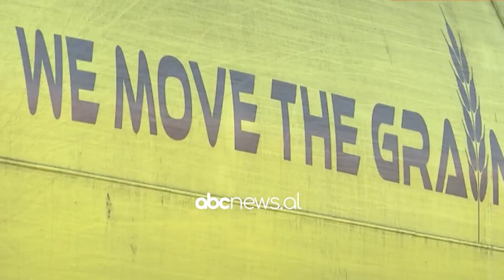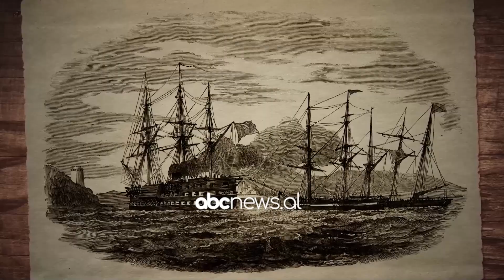Ballkan Files - Lojërat ruse të urisë, 10 Shtator 2023 | ABC News Albania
Emisioni Bardhazi, gjyq i ashpër dhe humor i zi, sjell në skenë çështjet më të mprehta të shoqërisë shqiptare.